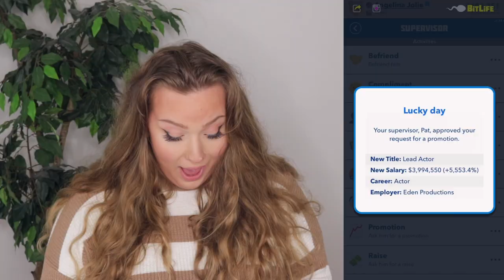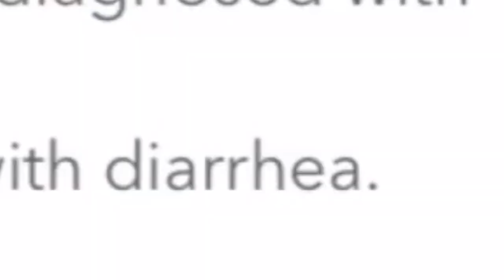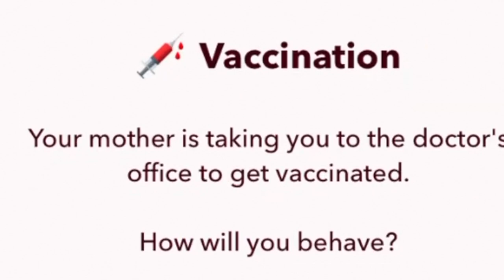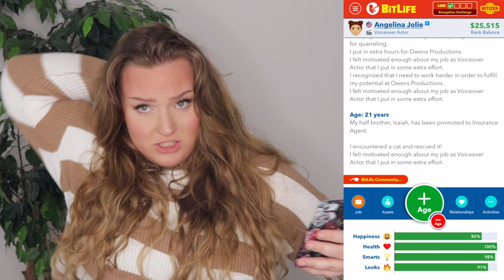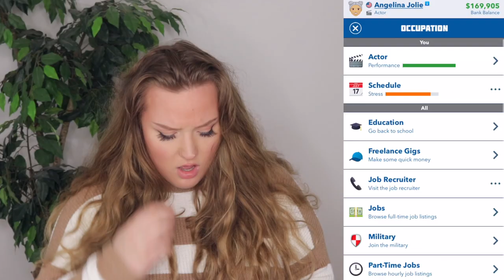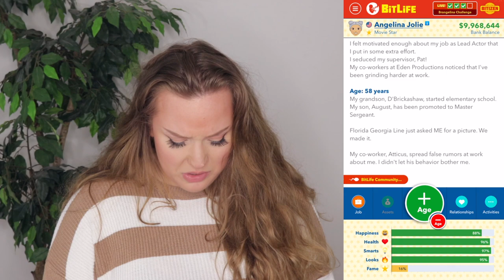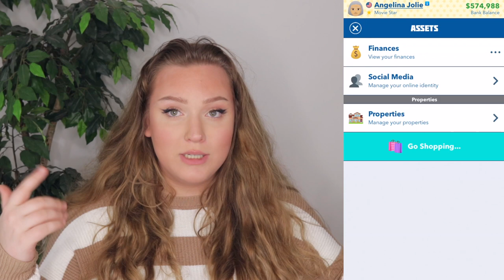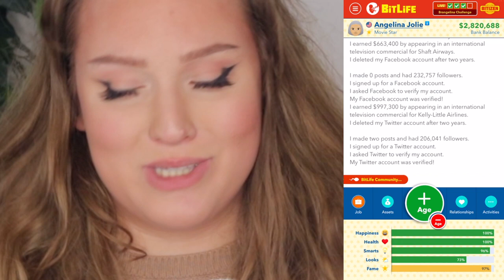BITLIFE'S NEW BRANGELINA CHALLENGE! *MR & MRS SMITH ARE BACK*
THE NEW BRANGELINA CHALLENGE IS HERE! ANGELINA JOLIE + BRAD PITT AKA MR AND MRS SMITH ARE BACK IN BITLIFE!